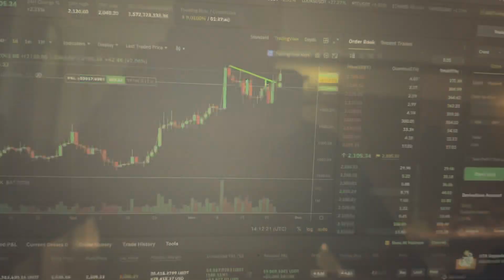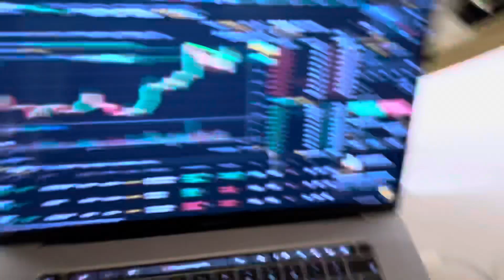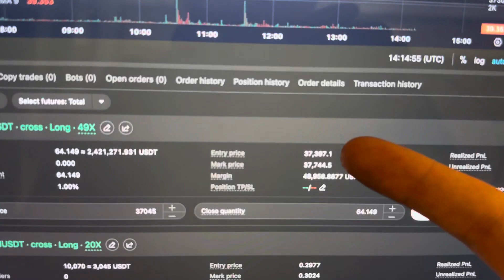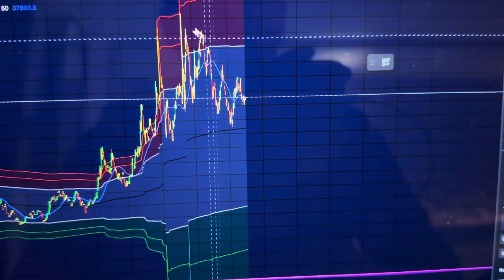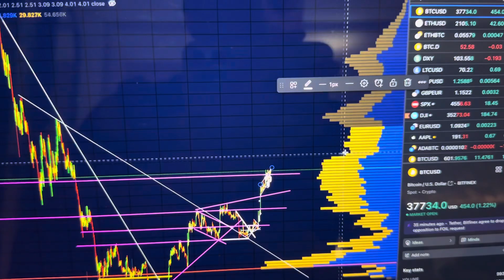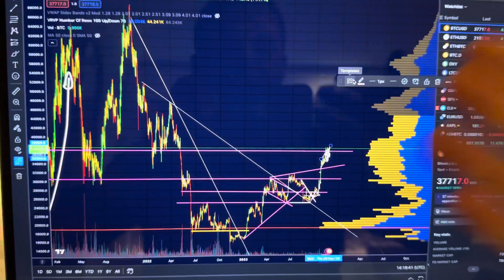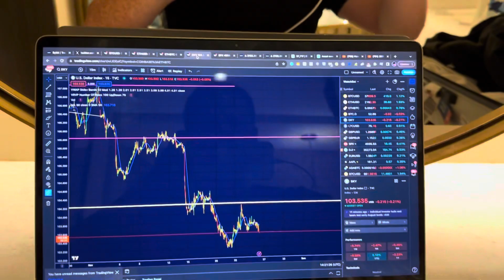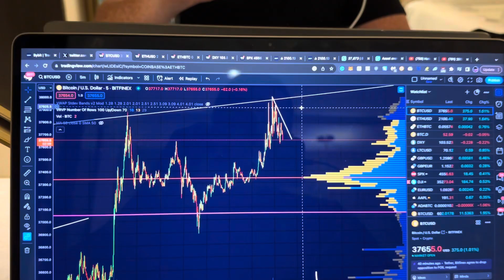ALERT 🚨 BITCOIN BREAKOUT TONIGHT 💰 DO NOT MISS THIS MOVE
PART 1 $50K to $1M challenge. BLACKROCK BITCOIN ETF IS COMING. MY NEXT TRADE.
CSE PLUS BLACK FRIDAY OFFER ⭐️⭐️⭐️⭐️⭐️

Professional Bitcoin Trader opens Bitcoin Trade. Bitcoin Trade UPDATE. BITCOIN PRICE PREDICTION, ETHEREUM PRICE PREDICTION.

🟢 CSE Plus+ Discord community! 🟢 (posting live trades in here)

Discover the secret to trading on CSE discord!

The discounts are available on top of the existing discounts on the website so it brings down the cost incredibly significantly! This is a deal that will end. I recommend signing up today as it will never be cheaper. This is an offer for my subscribers and supporters before it is marketed to the mass market.

TIMESTAMPS